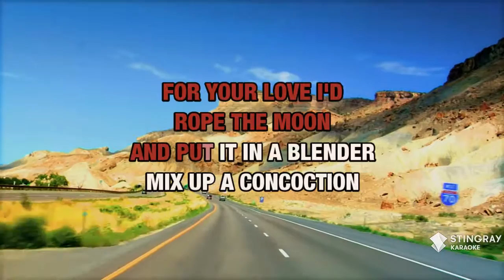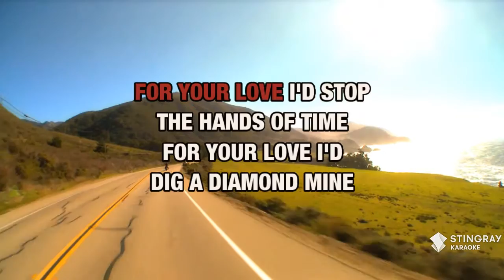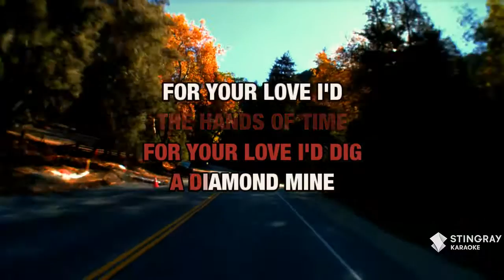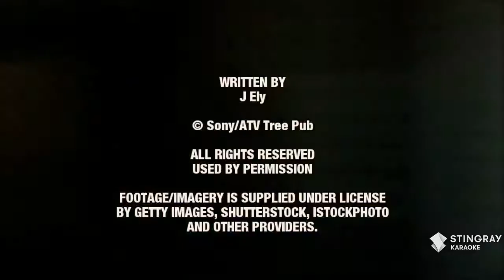For Your Love : Chris LeDoux | Karaoke with Lyrics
Sing For Your Love : Chris LeDoux wherever you go with the Stingray Karaoke mobile app.

Or build your own personal karaoke library by downloading an MP4 of For Your Love : Chris LeDoux from the Karaoke Store